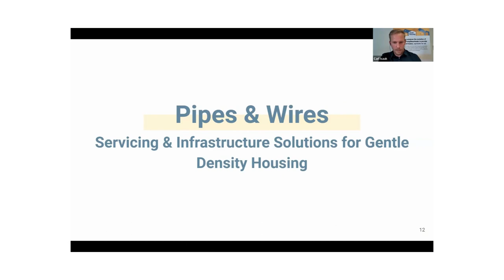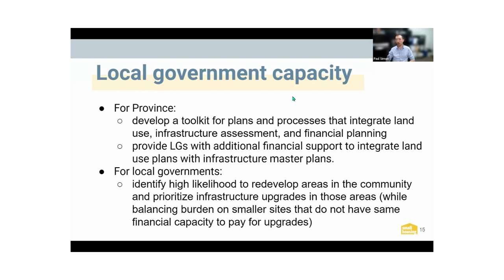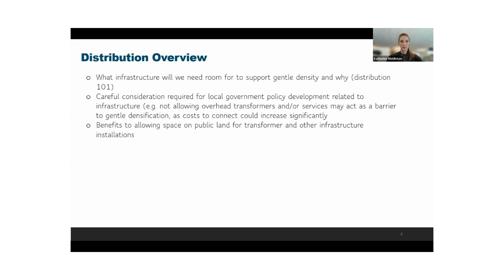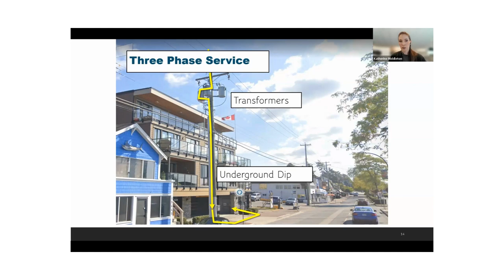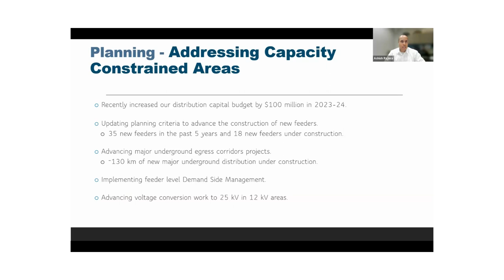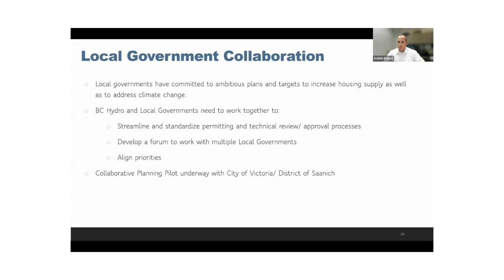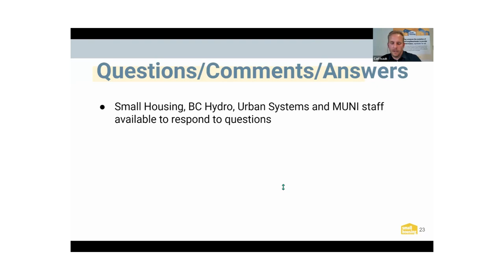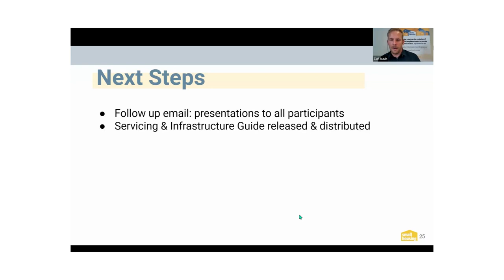Pipes & Wires: Servicing and Infrastructure recommendations for Gentle Density Housing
The prospect of upzoning single-detached neighborhoods has planners, civil engineers and utility providers wrestling with how to plan for servicing the increased density, and councils and finance officers wondering how to pay for it all.

We explore these challenges and offer solutions in the latest Gentle Density Network webinar series from Small Housing BC, with the help of a great lineup of speakers.